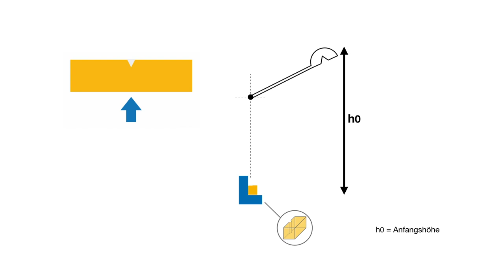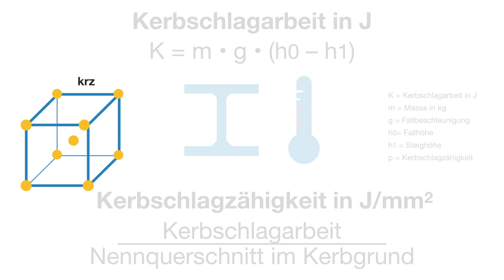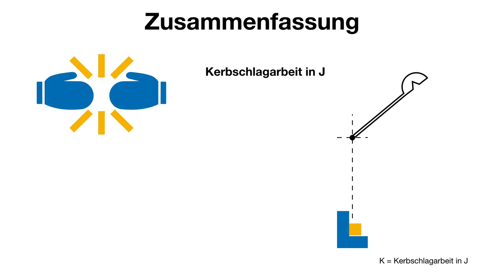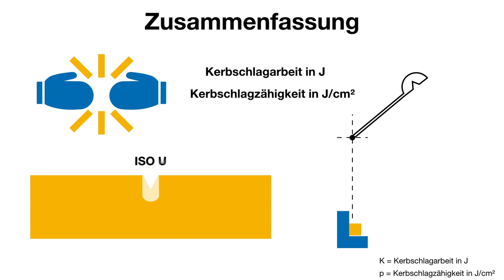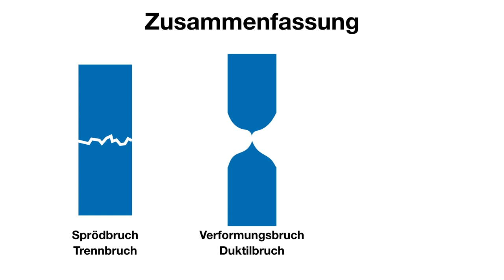Kerbschlagbiegeversuch Teil 2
Kerbschlagbiegeversuch, Kerbschlagarbeit, Kerbschlagzähigkeit, Durchführung im HTW-Labor, DIN EN ISO 148-1:2016, Sprödbruchverhalten, Brucheinschnürung, Bruchdehnung, ISO-V-Kerbe, Fraktographie, Bruchformen: Duktilbruch, Sprödbruch und Mischbruch